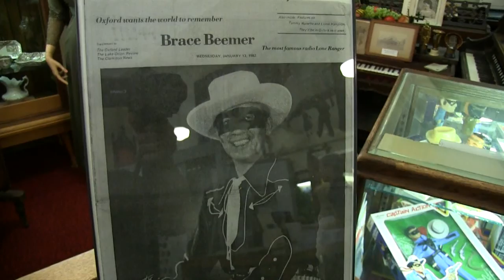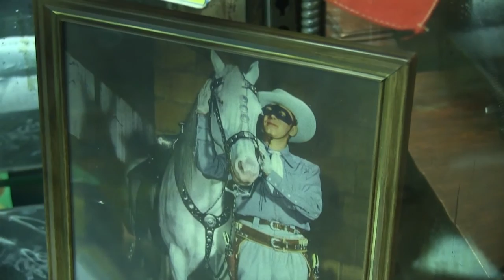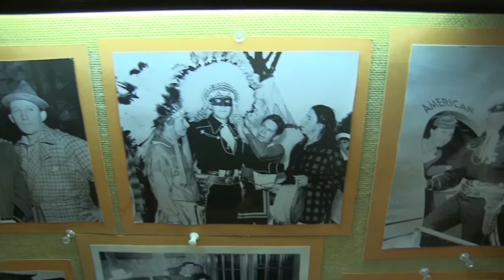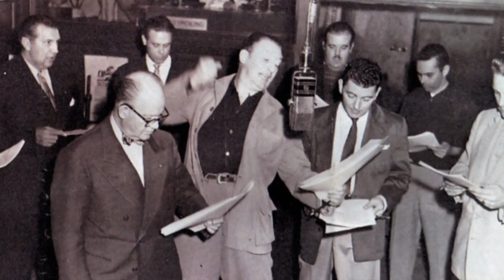ONTV News: 2013 Lone Ranger Celebration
On Saturday, August 3, 2013, the Orion/Oxford area came together to celebrate its most famous resident, Brace Beemer, the voice of The Lone Ranger on radio.  The program premiered 80 years ago.  Kathryn Havrilla reports from Oxford, MI.